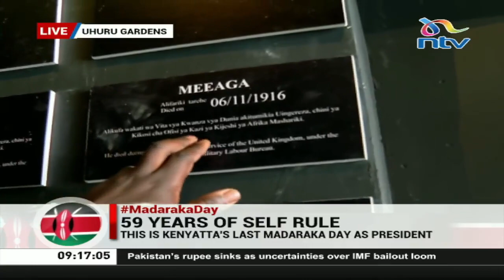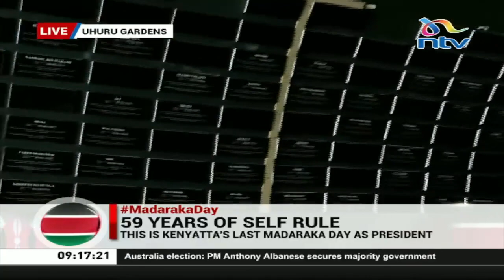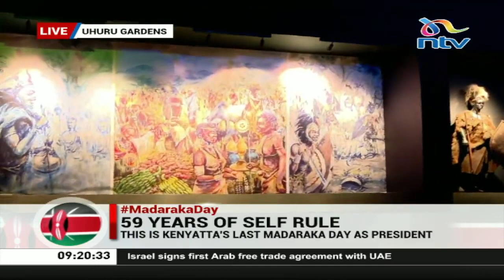A tour of the magnificent Uhuru Gardens Museum